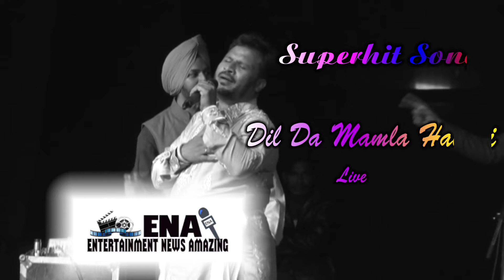New Style of Song ' DIL DA MAMLA HAI ' ਦਿਲ ਦਾ ਮਾਮਲਾ ਹੈ....( ਕਿਓਂ ਦਿੰਦਾ ਟੱਕਰ ਬਾਈ ਗੁਰਦਾਸ ਮਾਨ ਨੂੰ )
New Style of Song ' DIL DA MAMLA HAI ' ਦਿਲ ਦਾ ਮਾਮਲਾ ਹੈ.
( ਕਿਓਂ ਦਿੰਦਾ ਟੱਕਰ ਬਾਈ ਗੁਰਦਾਸ ਮਾਨ ਨੂੰ )
ਆਪਣੀ ਰਾਏ ਮੈਸਜ਼ ਰਾਹੀਂ ਜ਼ਰੂਰ ਸਾਝੀ ਕਰੋ ਜੀ ... ਧੰਨਵਾਦ..।

ਲਾਲ ਸਿੰਘ ਲਾਲਾ ... ( ਚੈਲਾ ਗੁਰਦਾਮ ਮਾਨ ਜੀ ਦਾ )
Lal Singh Lala Live...
Dil Da Mamla hai live.
ਔਨਲਾਈਕ ਸਸਤੀ ਤੇ ਵਧੀਆ ਸ਼ੌਪਿੰਗ ਕਰਨ ਲਈ ਇਸ ਲਿੰਕ ਤੇ ਕਲਿਕ ਕਰੋ ਜੀ
Best Videos
Many More.